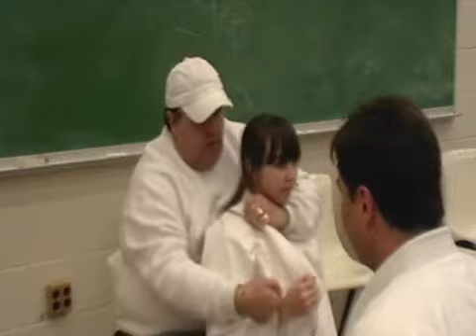Beccera Judo Basic Choking Techniques 柔道説明 Shime-waza (絞技)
Beccera Judo Basic Choking Techniques Shime-waza (絞技)